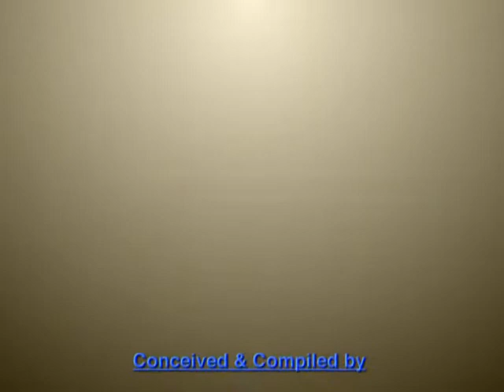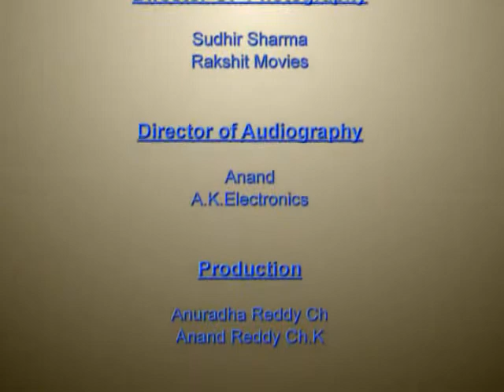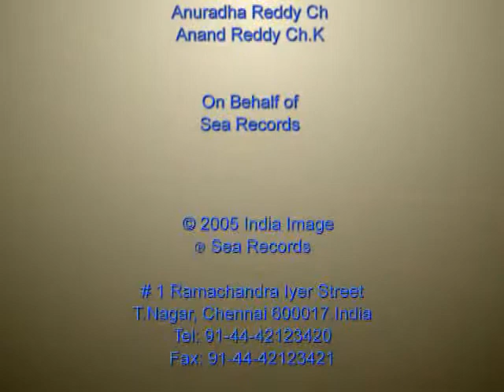Srushti Dwani - Dr.Mangalampalli Balamurali Krishna.mp4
Balamuralikrishna was born in Sankaraguptam, East Godavari District, Andhra Pradesh state.[1] His father was a well known musician and could play the flute, violin and the veena and his mother was an excellent veena player. He lost his mother when he was just a baby and since then, he was taken care by his father. Observing his inner penchant towards music, his father put him under the tutelage of Sri Parupalli Ramakrishna Pantulu. Sri Pantulu was a direct descendant of the sisya parampara of Saint Thyagaraja. Under his guidance, the young Balamuralikrishna learnt Carnatic Music. At the age of eight, Balamuralikrishna gave his first full fledged concert at a Thyagaraja Aradhana, Vijayawada. Musunuri Suryanarayana Murty Bhagavatar, a distinguished Harikatha performer, saw the musical talent in the child and gave the prefix 'Bala' (child) to the young Muralikrishna. This title has stuck ever since and Balamuralikrishna has been known so.
Balamuralikrishna thus began his musical career at a very young age. By the age of fifteen he had mastered all the 72 melakartha ragas and had composed krithis in the same. The Janaka Raga Manjari was published in 1952 and recorded as Raagaanga Ravali in a nine-volume series by the Sangeeta Recording Company.

Balamuralikrishna soon became very famous as a singer. The number of concerts for this young musician began to increase and hence he had to discontinue his school.
Not merely content with his fame as a carnatic vocalist, very soon Balamurali proved his immense versatility by playing the kanjira, mridangam, viola and violin. He also accompanied various musicians in violin and is also noted to give solo viola concerts.